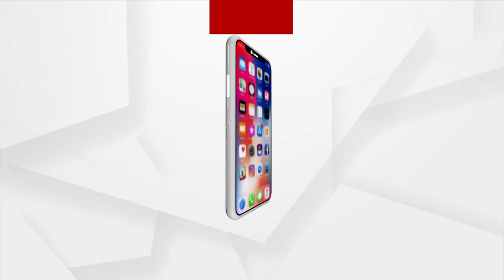Cyclone Biparjoy | Heavy Rains Lash Gujarat Ahead Of Landfall